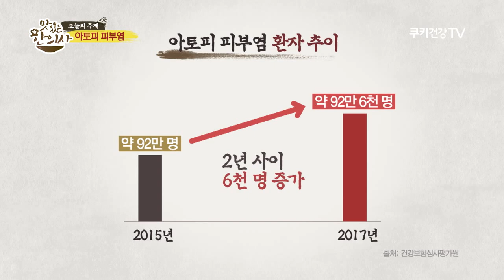맛있는 한의사 2회 현대인의 불치병 "아토피 피부염" ep 1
아토피피부염